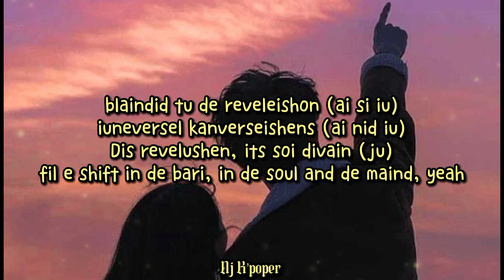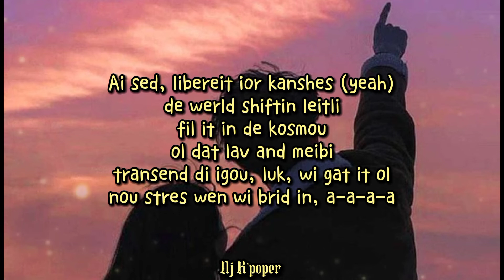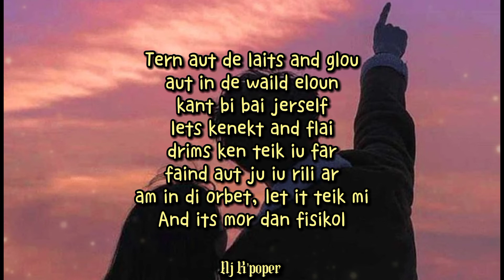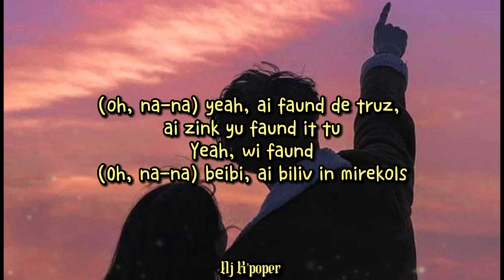WAYV - MIRACLE - PRONUNCIACIÓN FÁCIL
Pronunciación Fácil de la canción MIRACLE del grupo WAYV, pedido hecho por la cuenta MONSTAX NCT& CRAVITY amo a todos los integrantes, espero que te sea útil y gracias por comentar además de una disculpa por la tardanza 💖✨

PRONUNCIACIÓN:
Jei, ˌoukei
brin it klouser, kam klouser

Ai biliv in mirekols
eneryi laik dat
samzin mor dan fisikol
sou gimi dat
wi ken yast grou dat, grou dat
wi eint gare jould bak, jould bak, gerl

Its e drim bat evribari kol it laif (kol it laif)
lav tu watch ol de stars wen dei elain (yeah, dats rait)
kam elaiv, ai dount ever teik e nait of
ai ken si it ivin wen ai shat mai ais, ˌokei nau
blaindid tu de revеleishon (ai si iu)
iuneversel kanverseishens (ai nid iu)
Dis revelushen, its soi divain (ju)
fil e shift in de bari, in de soul and de maind, yeah
ai dount biliv in taim, tel em de risen wai
resenens and empeti, infenet in disain
Empetaisin wid pipel
dount ker wat diferens, wi ikuel
wi kam tegeder wen de rekerd jit de nidel, ou, yah - yah

Nou, it eint jard, wi dount gate fait bak (fait bak)
lisen tu de stars, yeah
wi an de rait trak
gouin ol nait, ol nait (lets gou)
Yu nou dat wi antu samzin (jei, jei)

Ai biliv in mirekols (Eyy, Eyy)
eneryi laik dat (yeah)
samzin mor dan fisikol (Ai wane fil dat)
sou gimi dat
wi ken yast grou dat, grou dat (Grou dat)
wi eint gate jould bak, jould bak, (jould bak) gerl

Yu gat mi sein
Oh, oh (dats rait)
oh, oh, oh (yu gat mi sein, giv mi dat)

Ai sed, libereit ior kanshes (yeah)
de werld shiftin leitli
fil it in de kosmou
ol dat lav and meibi
transend di igou, luk, wi gat it ol
nou stres wen wi brid in, a-a-a-a
rei-eweik de filin, its tru
Jiumen neicher ineveiter if iu filin it tu
rili, ai yast wane rich, traina fil elaiv
Ol de lav and de pis dat ai fil tenait
Yeah, dats rait

Tern aut de laits and glou
aut in de waild eloun
kant bi bai jerself
lets kenekt and flai
drims ken teik iu far
faind aut ju iu rili ar
am in di orbet, let it teik mi
And its mor dan fisikol

Ai biliv in mirekols (beibi, ai biliv in mirekols)
eneryi laik dat
sou gimi dat
wi eint gate jould bak (wi eint gate jould bak, beibe), jould bak, gerl
ai biliv in mirekels (Eyy, eyy)

Gerl, yu gat mi sein
Oh, oh (dount stap; oh)
Oh, oh, oh (gerl, yu gat mi sein; eyy, eyy)
Oh, oh, oh, oh, oh (giv mi dat)

(Oh, na-na) wi dount laik lon distens samzin bin misin
(Oh, na-na) If iur nir or iur far
It dount mater wer iu ar, nau am der (oh, nir)
(oh, na-na) yeah, ai faund de truz, ai zink yu faund it tu
Yeah, wi faund
(Oh, na-na) beibi, ai biliv in mirekols